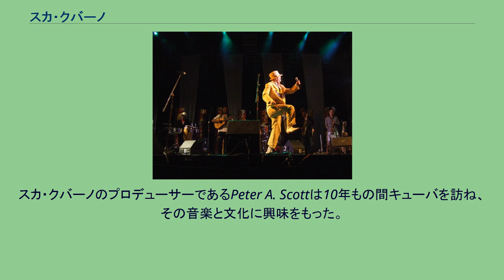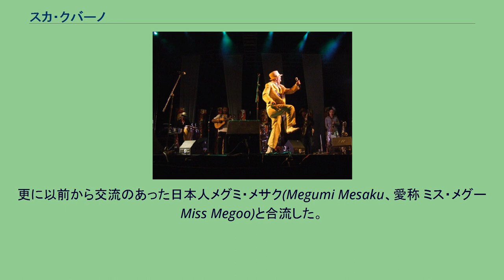スカ・クバーノ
スカ・クバーノ (Ska Cubano)は、ロンドンをベースに活動するバンド。
メンバーにはキューバ人の他に日本人もいる。
マンボ、ソン、ルンバといったキューバ音楽をスカ、レゲエ等のジャマイカ音楽のアレンジで演奏する。
スカ・クバーノのプロデューサーであるPeter A. Scottは10年もの間キューバを訪ね、その音楽と文化に興味をもった。
そして現地の老舗ミュージシャンから、1959年のキューバ革命でキューバとカリブ海の文化的交流が断絶されたが、それ以前のキューバ音楽はカリブ音楽を取り入れていたことを教わる。
彼は現代においてキューバ音楽とスカを融合させる事を考えた。
リードボーカルのナッティ—・ボウはキューバのサンティアーゴに渡り、現地のミュージシャンを集めた。
更に以前から交流のあった日本人メグミ・メサク(Megumi Mesaku、愛称 ミス・メグー Miss Megoo)と合流した。
こうして結成されたスカ・クバーノはロンドンとキューバを往復し活動を開始する。
現在はロンドンをベースとして世界中で演奏を行なっている。
2005年のノーベル平和賞コンサートに出演した際には、キューバ革命についても触れた。
大所帯バンドであるので、時期によってメンバーが流動的である。
以下は確認されたメンバーを全て列挙している。